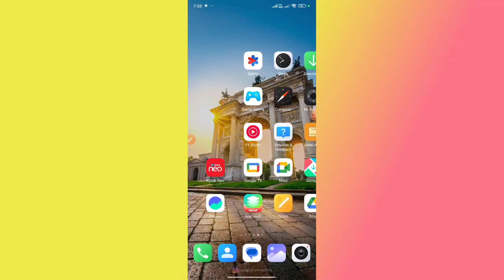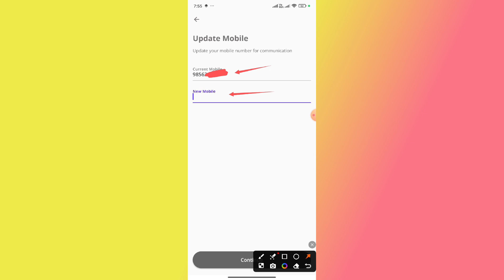How To Change Phone Number On Digilocker // Digilocker Phone Number Change option Not Showing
digilocker aadhaar number already linked problem
aadhaar number already registered with digilocker
aadhaar number already registered with digilocker problem
digilocker
how to change digilocker mobile number online
how to change mobile number online digilocker
how to change mobile number in aadhar card
how to change mobile number in digilocker account
how to change mobile number in digilocker without otp
digilocker mobile number change